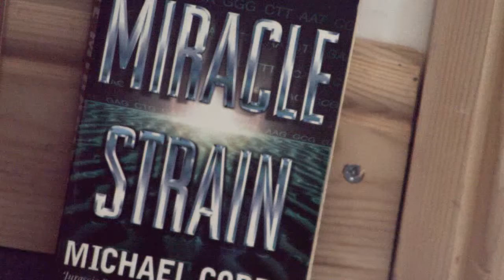Innovid Embedded Systems Auto Focus Algorithm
Example of the Innovid Embedded Systems Auto Focus Algorithm running on the DM355 IP Net Camera Security reference design